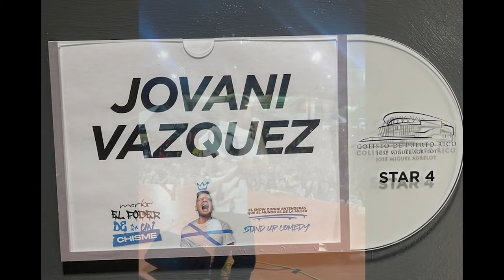¡Cuéntamelo Red! Entrevista a Jovani Vázquez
Red Shadow Backstage
¡Subscríbete! =)